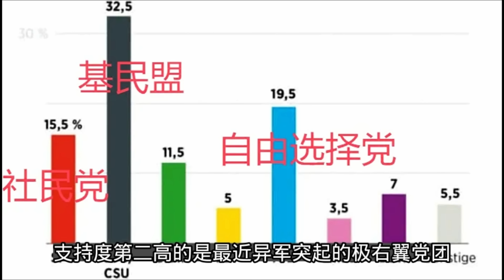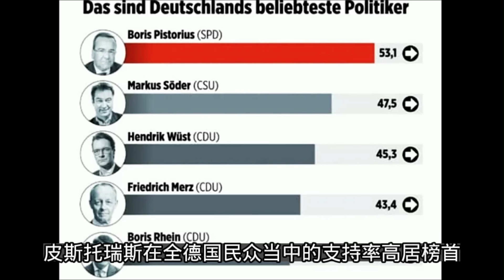普京舒尔茨通话释放什么信号；泽连斯基愤怒斥责；德国政坛有点乱；20241116-2